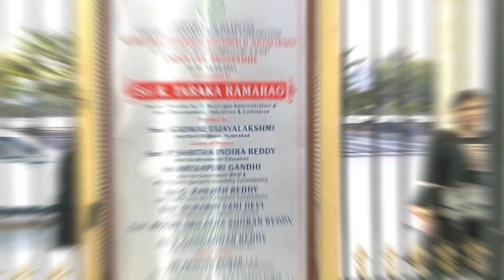Malkam Cheruvu||Another Tank Bund Near Raidurgam-||Walking Track around Lake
Malkam Cheruvu, the new attraction in western Hyderabad

The west side of Hyderabad which is surrounded with tech firms, tall buildings, skyscrapers and flyovers has now got a new tourist destination with the restoration and comprehensive development of Malkam Cheruvu.
Sprawling in around 50 acres, Malkam Cheruvu which has been inaugurated has been attracting a large number of visitors during morning and evening hours. Since the waterbody is located right after the 2.7-km-long Shaikpet flyover, it is catching the attention of passers-by.According to Greater Hyderabad Municipal Corporation (GHMC), Malkam Cheruvu has been developed with Rs 25 crore to make this waterbody as a major tourist destination for west Hyderabad. The major highlight of this water body is that it could be viewed completely from any chosen point of the lake.

The works for Malka Cheruvu commenced in 2018 along with Durgam Cheruvu and is being developed in coordination with Aparna Infra Limited under their Corporate Social Responsibility. Malkam Cheruvu is a notified water body in the west zone of GHMC and situated at Raidurgam.